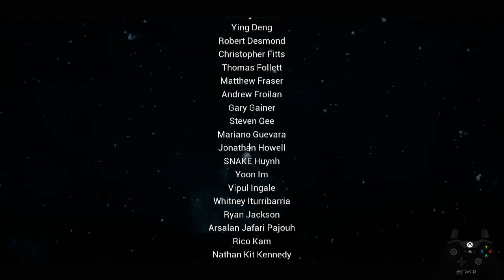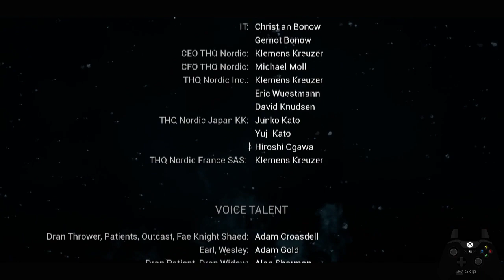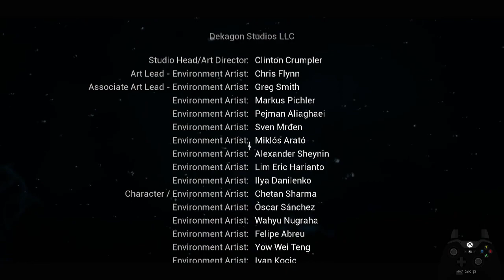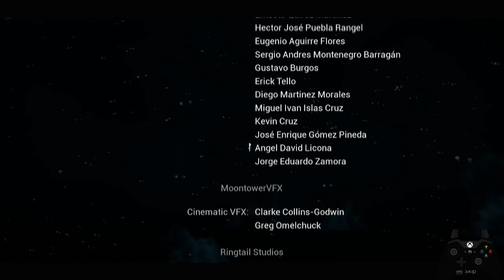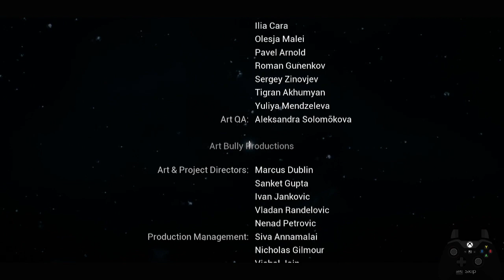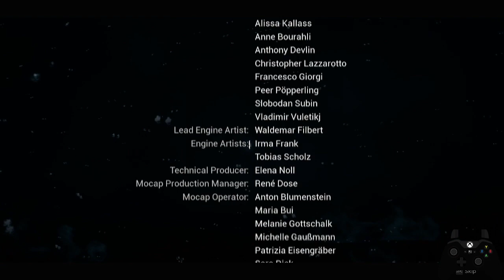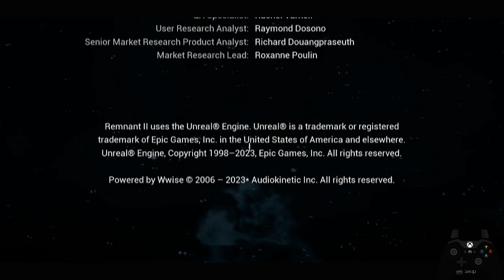Remnant 2 Challenge Kill: Annihilation (Final Boss) Solo Apocalypse Melee Only No HUD Kill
While not as hard of a challenge I initially expected this to be, I'm still super happy to have beaten this. Taking on the boss like this gave me a new appreciation for it and I think it makes for a really good boss overall.

Anyways, Remnant 2 is an amazing game and I highly recommend it. Better with friends, but not impossible solo, and can still be a ton of fun.

If my math was right, it took me 76 attempts, 81 if you count my first few practice attempts with the hud on. What I thought would take a week ended up taking just over 7 hours.